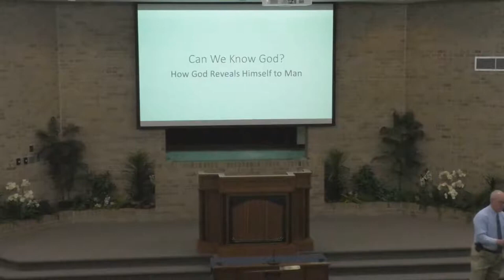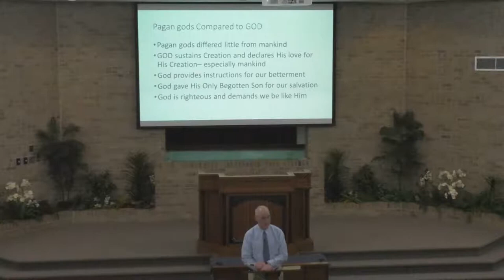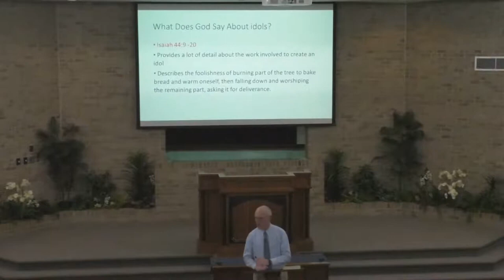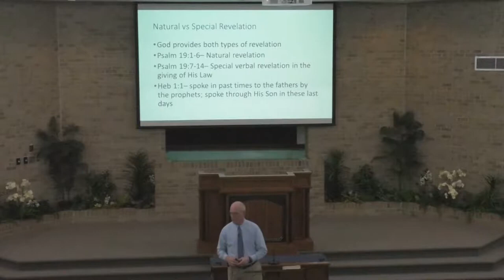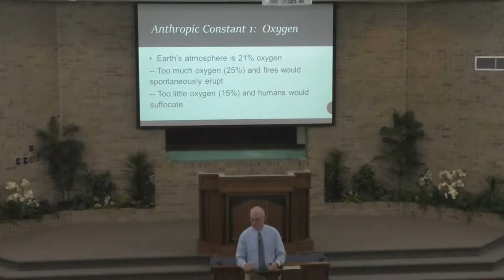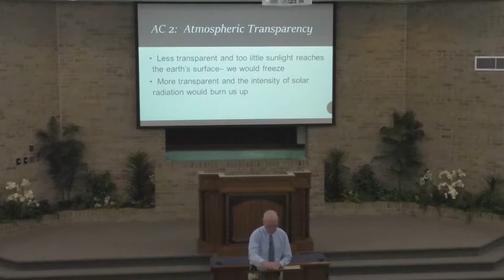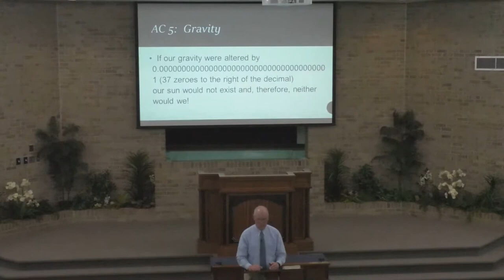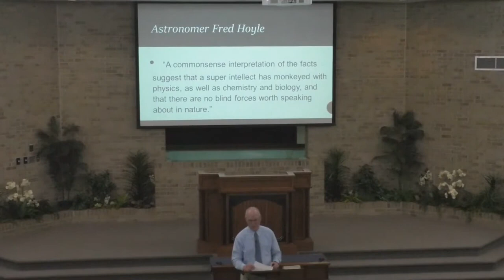Can We Know God? - 1/19/22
This class discusses the concept of God's revelation to mankind, contrasting the Christian God with the gods of other religions. It explores the teleological argument for the existence of God, highlighting the intricate design and interdependence of the universe and the Earth's environment that point to an intelligent Creator. It uses the example of the Apollo 13 mission to illustrate various anthropic constants that are finely tuned for life to exist, and concludes that the probability of these constants occurring naturally is astronomically low, suggesting the existence of a supernatural, intelligent designer.

Taught by Alan Moeller